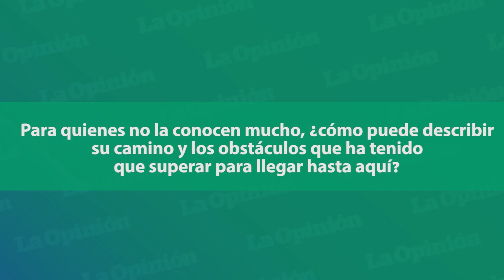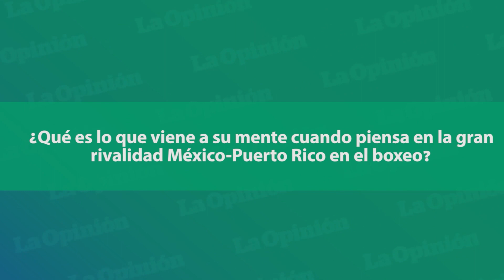Boxeadora mexicana Erika Cruz busca una hazaña legendaria contra Amanda Serrano | La Opinión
La boxeadora mexicana Erika Cruz busca hacer realidad una hazaña histórica contra la leyenda del ring femenino. En un nuevo episodio de la gran rivalidad México-Puerto Rico en el boxeo, Erika “Dinamita” Cruz habla acerca de su camino, inspiración y confianza para tratar de vencer a la boricua Amanda Serrano en Nueva York.
Erika Cruz comenta acerca de la oportunidad de convertirse este 4 de febrero en la primera mexicana en ser campeona mundial indiscutible de boxeo al enfrentarse a Amanda Serrano, la más grande peleadora latina de la historia. “Dinamita” Cruz, quien además es policía, dijo que vestirá en el ring a semejanza de Salvador Sánchez, un histórico del boxeo mexicano quien en 1981 sacudió al mundo al noquear al puertorriqueño Wilfredo Gómez.